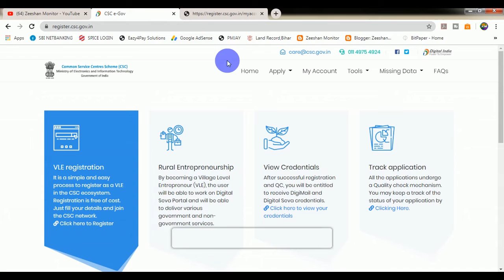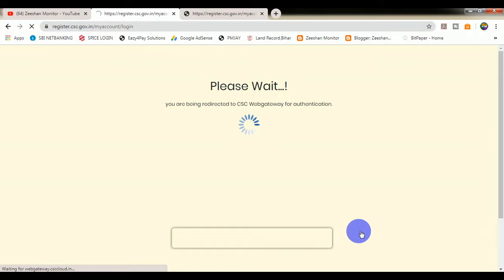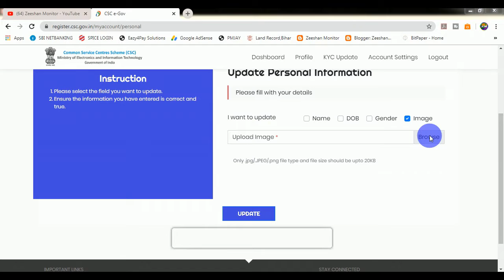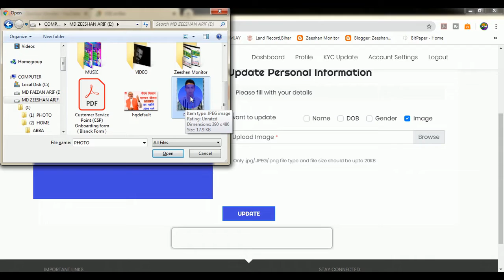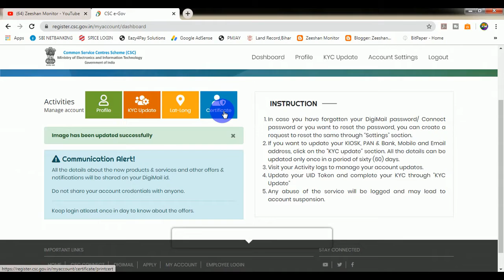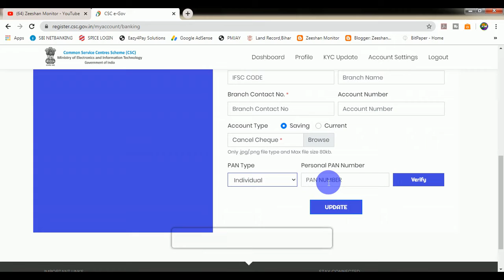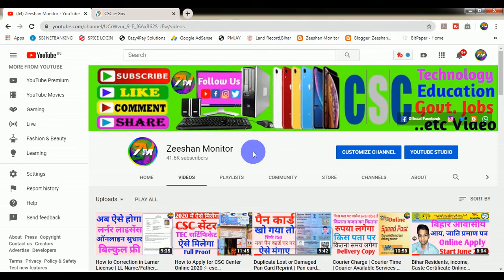How to download CSC Certificate with Photo | CSC ID CARD | DIGITAL SEWA KENDRA | Zeeshan Monitor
THANKS FOR WATCHING